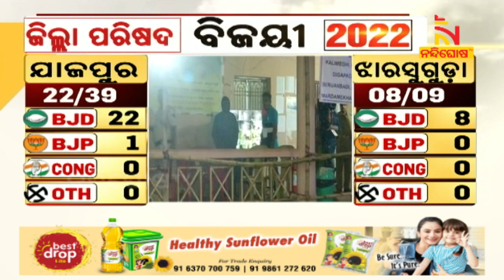Odisha Panchayat Poll Result: Clean Sweep For BJD In Ganjam | NandighoshaTV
* DishTV Channel No: 1367
* Airtel Digital TV Channel No: 611
* TATASky Channel No: 1779
* hathw@y Channel No: 731
* Ortel Channel No: 707
* Videocon d2h Channel No: 840
* SITI Channel No: 17 & 458
* GTPL Channel No: 719
* SUN Direct Channel No: 667
* Asianet Channel No: 219